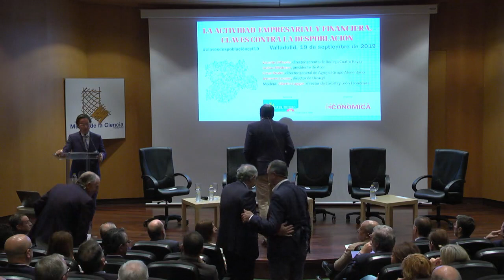Jornada completa: La actividad empresarial y financiera, claves contra la despoblación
Francisco Igea, vicepresidente de la Junta y consejero de Transparencia, Ordenación del Territorio y Acción Exterior, destacó este jueves la mejora de la ordenación del territorio como medida clave contra la despoblación en la clausura de una jornada sobre esta materia que organizó la revista Castilla y león Económica con el patrocinio de la Unión de Cajas Rurales (Ucar) en el Museo de la Ciencia de Valladolid, a la que asistieron más de 300 personas. En su intervención, Igea subrayó también el papel que deben jugar las mancomunidades para garantizar los servicios de una manera eficaz y sostenible en el tiempo.